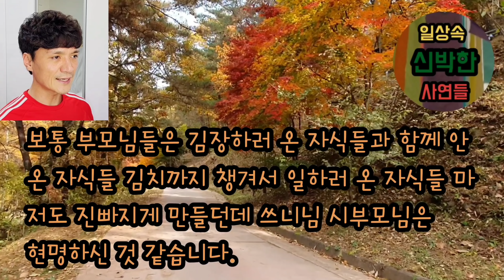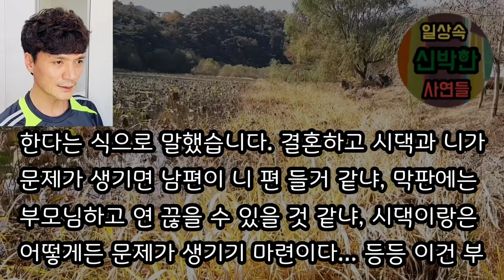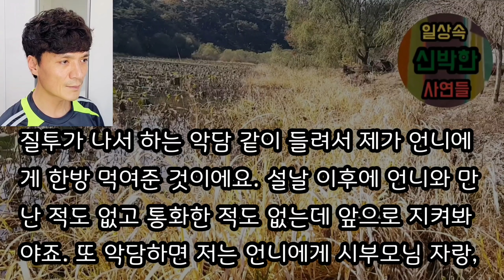[얌체 시짜들 응징사연 몰아보기] 도리는 안 하고 권리만 찾는 것들은 이렇게 응징하면 됩니다. 사이다사연 사이다썰 미즈넷사연 응징사연 반전사연 참교육사연 라디오사연 핵사이다사연